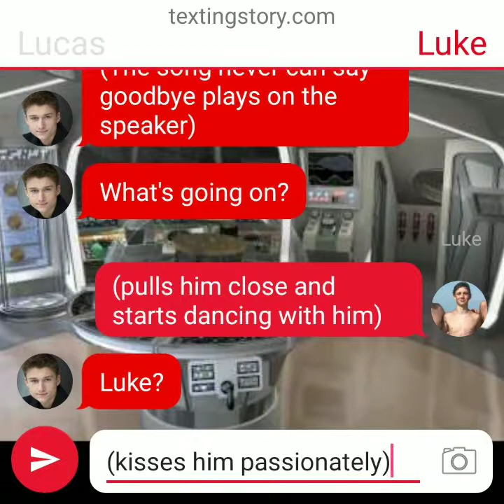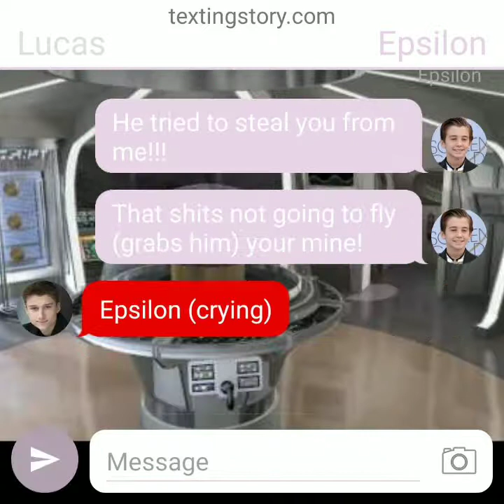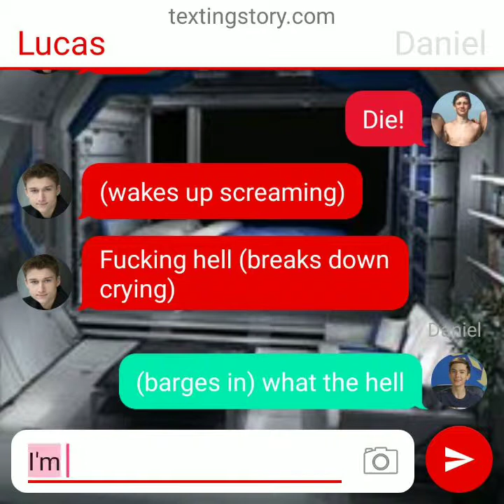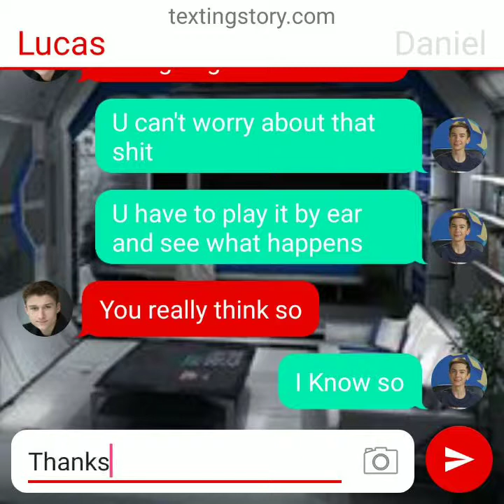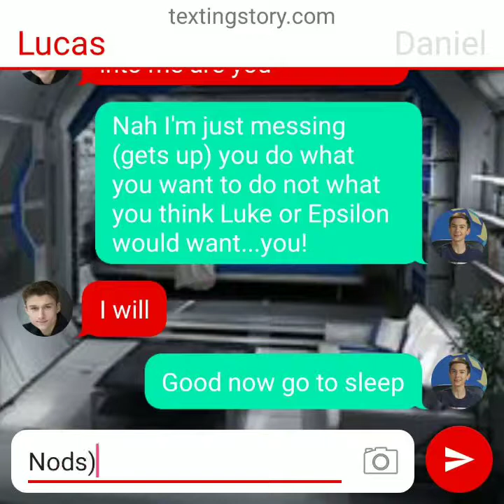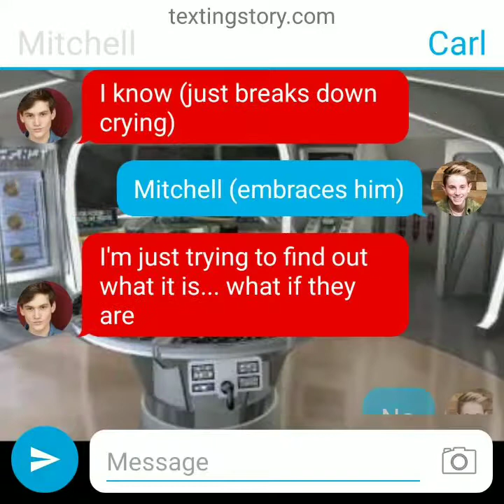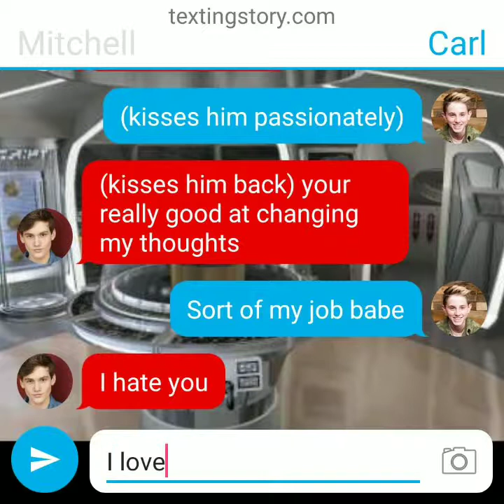Jupiter Two Beyond S4 Ep. 7 Never Can Say Goodbye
Starring: Admiral Sean Robinson-Byers
Captain Mitchell Allen
Lord Luke Poppko
Commander Carl Allen
Cheif Engineer Lucas Allen-Isaacs
Lt. Commander Daniel Williamson
Lt. Zachary Robinson
Lord Jake Poppko (Credit Only)
Mason Harper
With Counselor Noah Walker-Stevens
And Dr. Connor Walker-Stevens
Special Guest Starring: Epsilon the Android